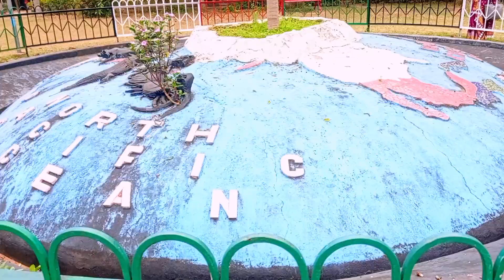Outing with Husband ❤️ // first time Husband ke sath 🥰